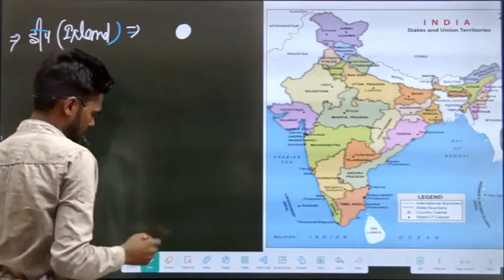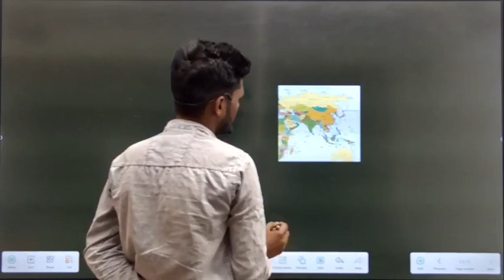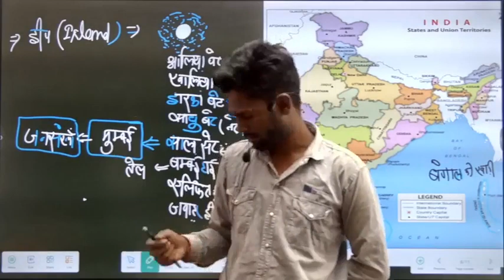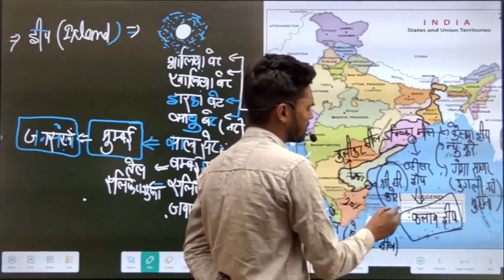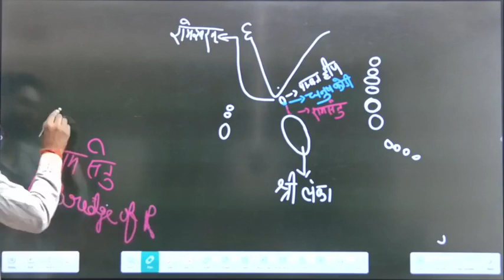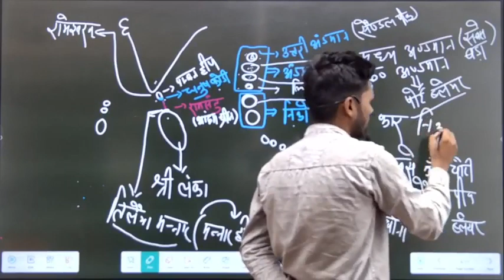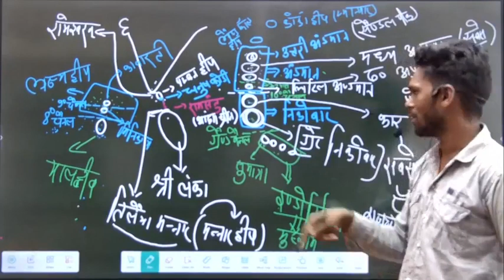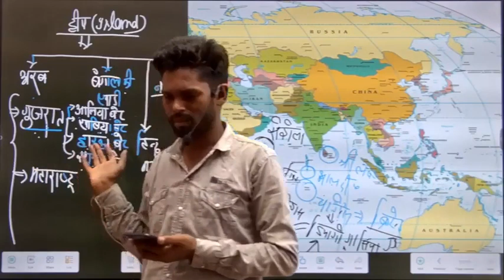बिहार पुलिस+ बिहार दरोगा geography demo video। gk gs masti app। Playstore पर।